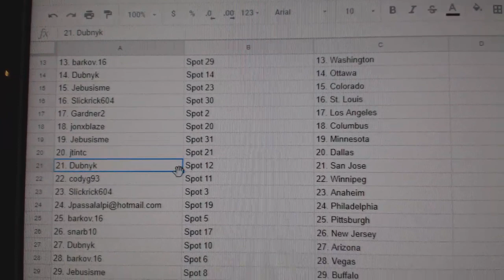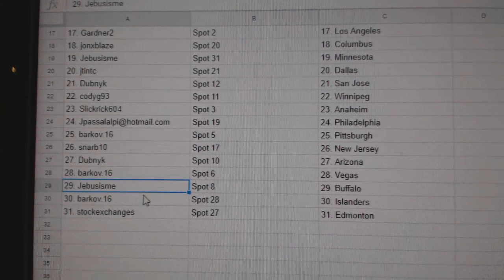Team Randoms - C&C GB #9137